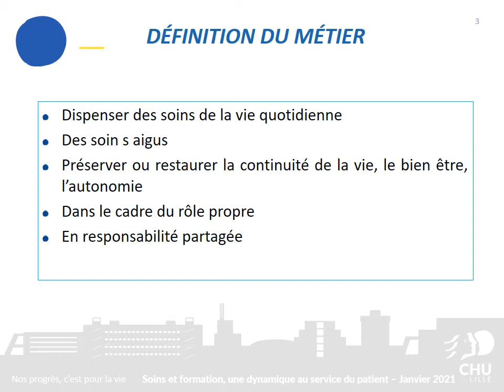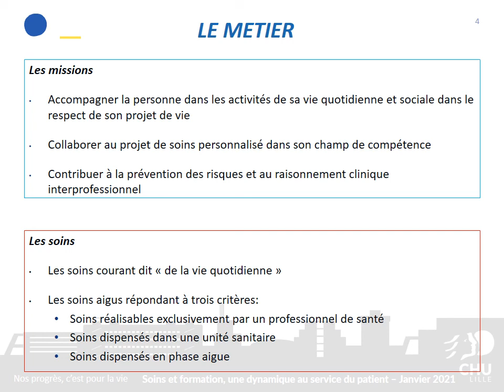Institut de formation des aides-soignants du CHU de Lille : le métier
Présentation du métier d'aide-soignant par l'IFAS du CHU de Lille : définition, débouchés professionnels, les missions...